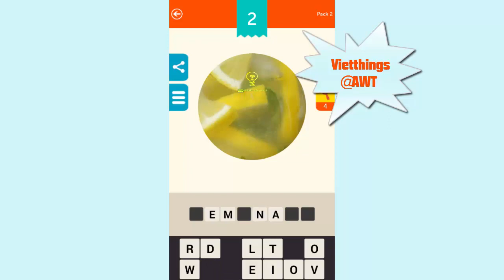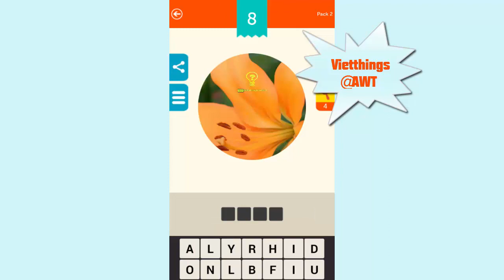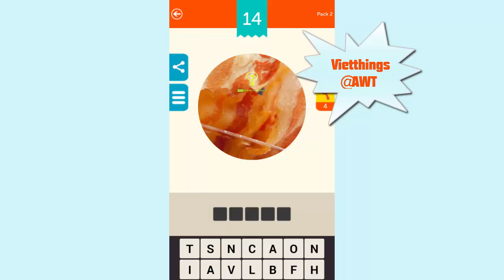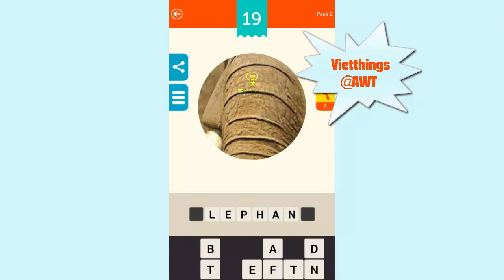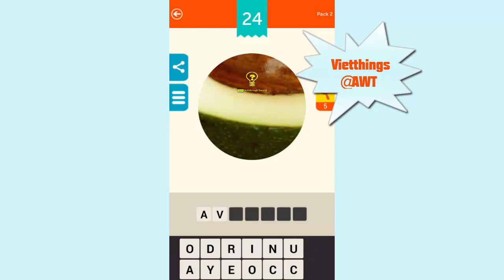Guess the Pic! 2 ~ Photo Quiz Level 2 - All Answers - Walkthrough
Guess the object from the zoomed in photo!

Hundreds of levels for you to solve.

Simple, fun and addictive gameplay.